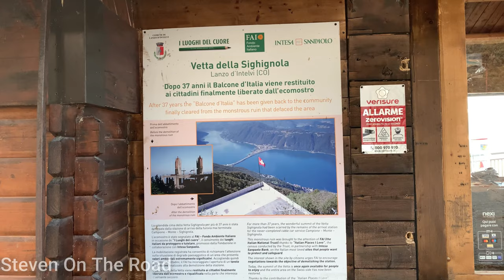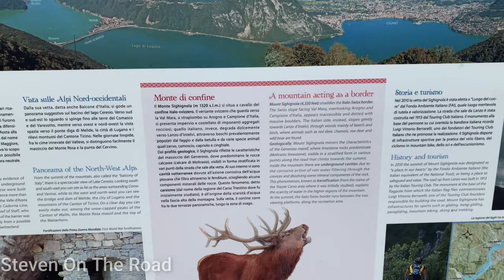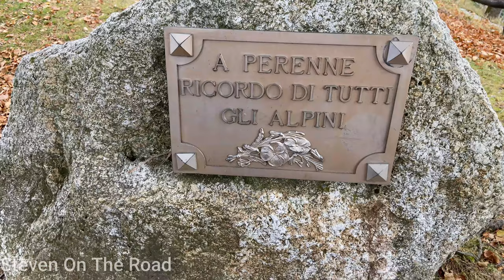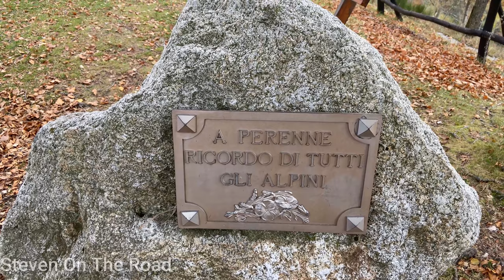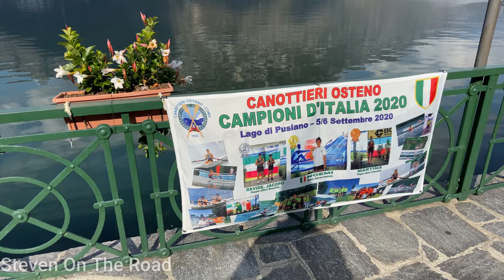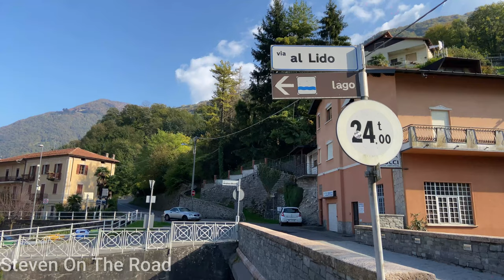|Vlog|12|Balcone d'italia and Osteno 意大利阳台及osteno小镇|4K|卢加诺湖|徒步|意大利|欧洲|旅游|疫情下的海外生活|周末出游|湖光山色|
欢迎你的到来，和我们一起探索阿尔卑斯

区域概况（wikipedia）：

錫吉尼奧諾拉山（義大利語：Sighignola），是瑞士的山峰，位於義大利和瑞士接壤的邊境，由倫巴第大區和提契諾州負責管轄，屬於盧加諾前阿爾卑斯山脈的一部分，海拔高度1,314米。

克拉伊諾科諾斯泰諾（義大利語：Claino con Osteno），是義大利科莫省的一個市鎮。總面積13平方公里，人口556人，人口密度42.8人/平方公里（2009年）。

山在那里
等待你我去探索
阿尔卑斯山脉
无数的雪道
走不完的山路
满足各种户外需求
也让你我更接近大自然
锻炼身体
愉悦心情

自我介绍
旅居意大利多年
自学滑雪
探索徒步
与你分享意国户外及生活点滴